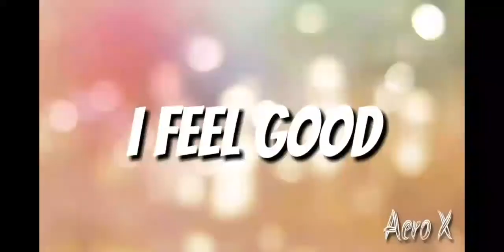baka na takot sa covid